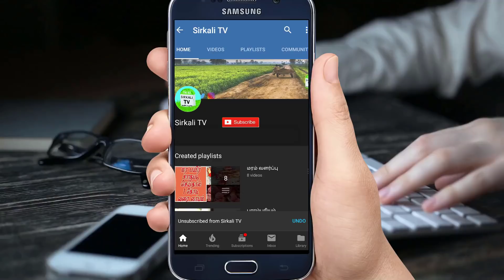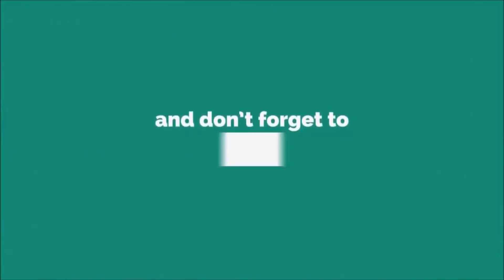இயற்கை விவசாயத்தில் பயன்படும் பஞ்சகவியம் செய்வதற்கு இவரை தவிர இவளவு விளக்கம் தரமுடியாது Panchagavya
பஞ்சகவியம் தயாரிக்கும் முறை | how to make Panchagavya by using five products from cow?

இயற்கைவேளாண் அறிவியலாளர் உயர்திரு மகேந்திர எம் மணிவாசன் அவர்கள் இயற்கை விவசாயம் மற்றும் இடுபொருள் தயாரிப்பு குறித்து கடலூர் மாவட்ட விவசாயிகளுடன் கலந்துரையாடி தனது அனுபவ அறிவை பகிர்ந்து கொண்டார் part 1